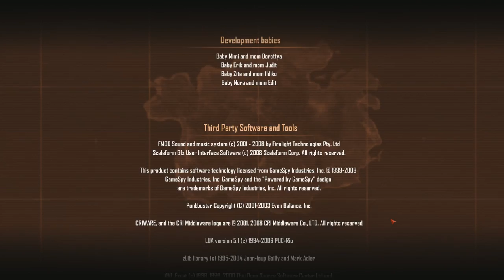Let's Play Crysis: Warhead - Part 10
The bosses true strength is dropping my framerate